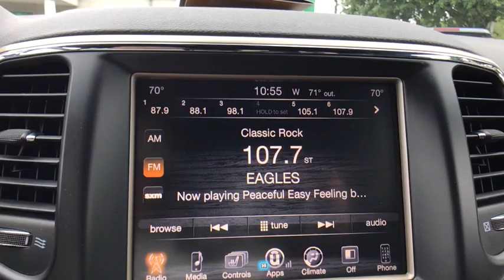2016 Jeep Grand Cherokee at Oxmoor CDJR | Louisville & Lexington, KY CU3858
Granite Crystal Metallic Clearcoat U 2016 Jeep Grand Cherokee available at Oxmoor CDJR in Louisville, Kentucky. Servicing the Lexington, Elizabethtown, KY New Albany, IN Jeffersonville, IN area.

Oxmoor CDJR
4520 Shelbyville Rd

Jeep Grand Cherokee 3.6L V6 24V VVT Certified. CARFAX One-Owner. Clean CARFAX.